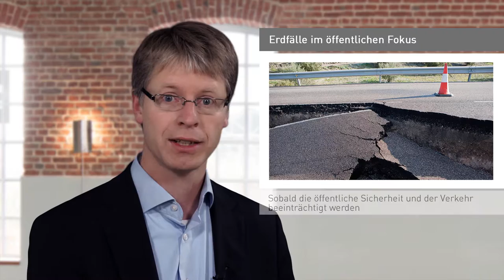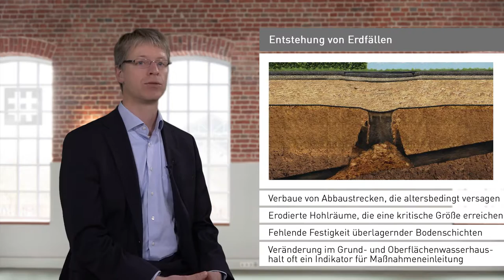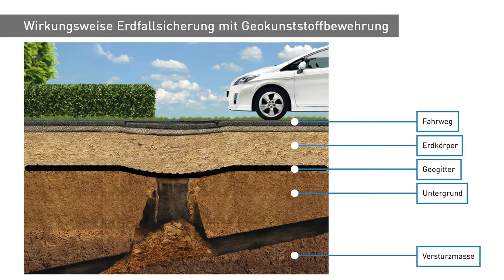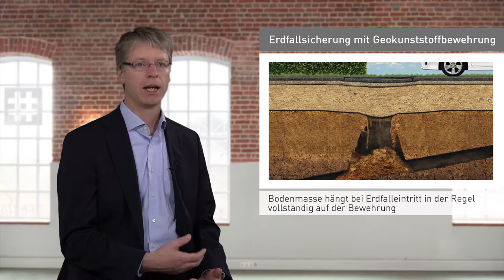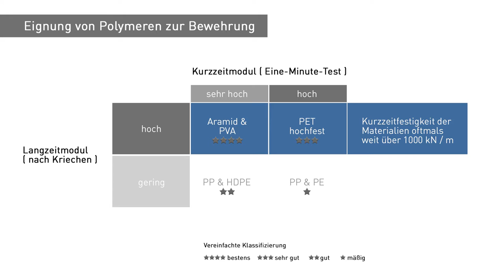VideoCast | Geokunststoffbewehrung für die Erdfallüberbrückung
Durch Erdfälle verursachte Schäden an Verkehrswegen können gravierende Behinderungen im privaten und öffentlichen Raum sowie Verkehr verursachen. In diesem VideoCast stellen wir Ihnen die bautechnisch hoch relevante Wirkungsweise einer Erdfallsicherung mit Geokunststoffbewehrungen vor.